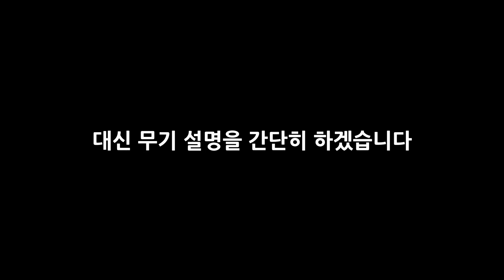이번 시즌 최고 꿀잼 이색 무기! 폭팔 저격소총!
배경음악
Investigations

Amazing Plan - Silent Film Dark